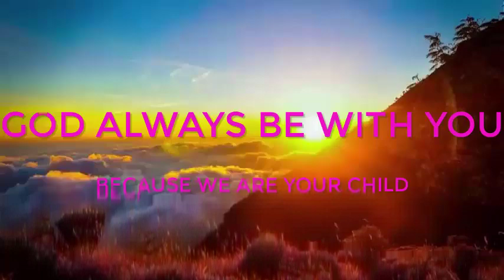JOHN AND AVENTER GRAY NYE2020 | PASTOR JOHN GRAY JANNUARY 2020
COME AFTER ME
JOHN AND AVENTER GRAY